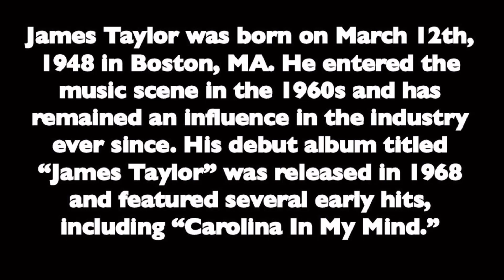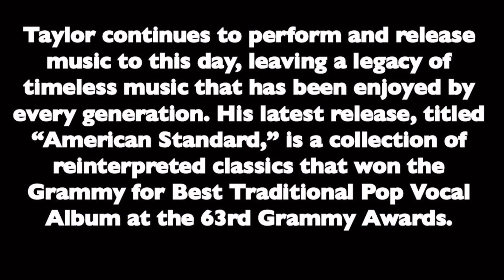Who Is James Taylor? A Tribute to a Music Icon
James Taylor was born on March 12th, 1948 in Boston, MA. He entered the music scene in the 1960s and has remained an influence in the industry ever since. Taylor continues to perform and release music to this day, leaving a legacy of timeless music that has been enjoyed by every generation.

Photo Credits:

1. Promotional Photo of James Taylor. Public Domain.
2. Talent Agency Publicity Photo of Singer-Songwriter James Taylor. Public Domain.